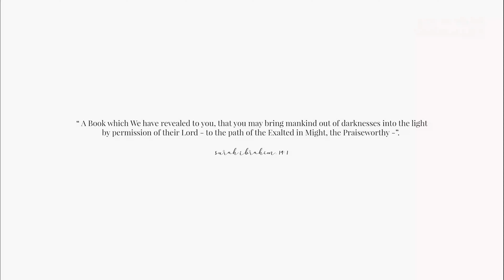2021 Reading Plans | Updates Vlog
Bismillah. I suppose this is the first recorded vlog of 2021! Took a little break from vlogs and editing for the past week or so and I'm grateful to be back. Baby steps ya. Starting off the vlog uploads with updates on my reading plans. May it benefit insyaAllah! 🌻

Remember to syukur a little more, regret a little less and love what you do! Kheyr insyaAllah!